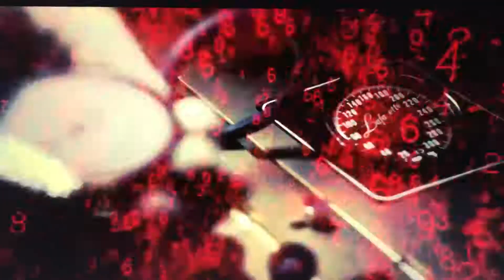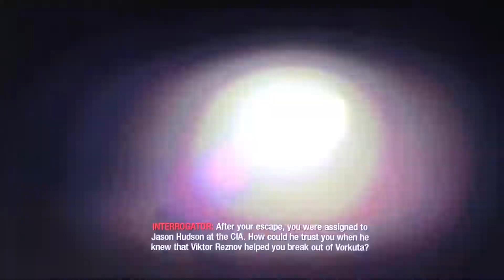Vorkuta (COD Black Ops 1)